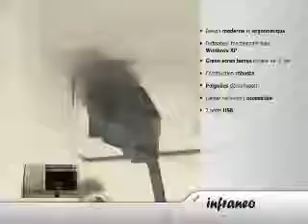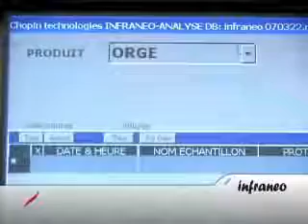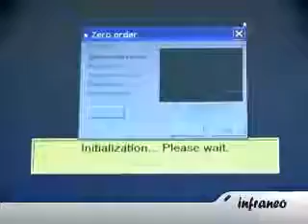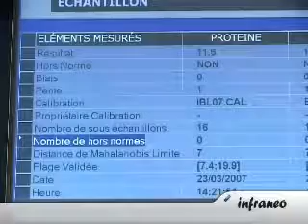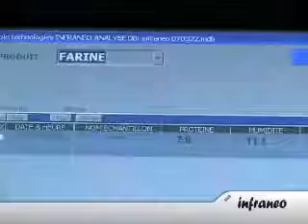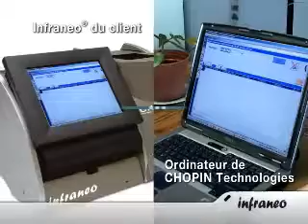Analizador NIR Infraneo Senior para Cereales y Harinas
Analizador NIR de Granos y Harinas

NIR + Peso Específico al alcance de su mano

PRODUCTOS Y PARAMETROS DISPONIBLES
Humedad, Proteína, Gluten, Rendimiento Graso, Almidón, Zeleny, Cenizas, Celulosa, W, etc
Trigo blando, Trigo duro, Cebada, Maíz, Soja, Centeno, Colza, Triticale, Harina, Sémola, etc

COMPLETO
- Análisis de granos enteros y pulverulentos
- Memorización de los análisis
- Parámetros múltiples (proteína, humedad, zeleny, gluten, aceite, porcentaje de ceniza...)

SIMPLE
- Sin preparación de la muestra (grano)
- Selección automática de la célula de medida de acuerdo con el producto que se va a analizar

PRECISO
- Análisis en transmitancia por monocromador
- Excelente repetibilidad (sin influencia del operador en el resultado)

PRINCIPIO DE MEDICION
Análisis del grano entero y molido por transmisión en el área del infrarrojo cercano entre 750 y 1100 nm, gracias a un monocromador de última generación.
El analizador Infraneo está equipado con un monocromador de red de próxima  generación.Acoplado a la tecnología SAM (del inglés, Self Adjustment of Monochromator, autoajuste del monocromador), consigue una precisión y una estabilidad sin precedentes para este tipo de material (ajuste automático después del transporte).Gracias al sistema abierto de calibraciones PLS, un usuario cali-ἀcado es libre de desarrollar o mejorar sus propias calibraciones.Combinando la polivalencia de las aplicaciones y la robustez, el Infraneo se adapta perfectamente a las necesidades de los organismos almacenistas, molinerías e industrias de segunda transformación...

FIABILIDAD
Máximo rendimiento relacionado con una óptica de alta precisión.
Garantía de resultados homogéneos gracias a la excelente transferibilidad de las calibraciones
Protección contra el polvo y la humedad.
Sistema integrado de limpieza.
Temperatura sin efecto sobre los resultados.
Conexión remota : diagnóstico, actualización, lectura y recogida de los resultados, adición de calibraciones, control de parámetros de regulación...
Integrable en una red de analizadores NIR (normalización). En cada puesta en funcionamiento, el aparato realiza un diagnóstico y, si es necesario, un ajuste automático del monocromador y del detector.

MODULARIDAD
Evolutivo y adaptable gracias al acoplamiento con el módulo Peso Específico y/o el humidímetro según sus aplicaciones.
Posible integración en la cadena de control automático en la recepción : SARA II